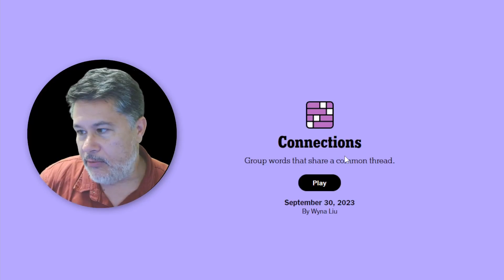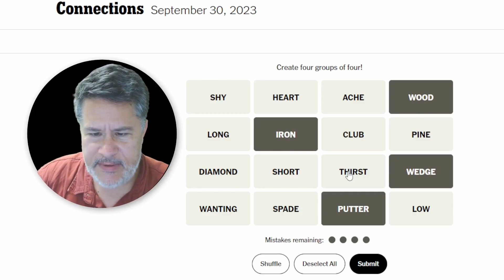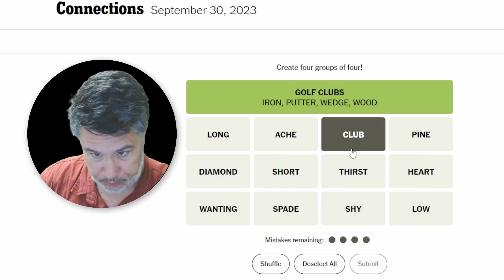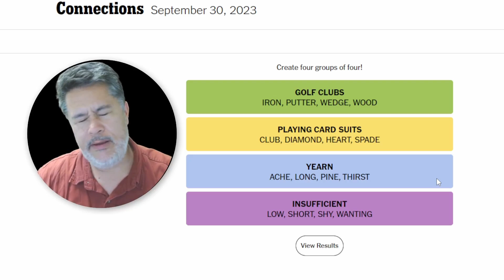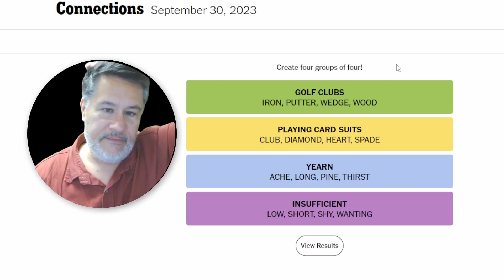The Final Team Connections Competition For September 30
The Final Team Connections Competition For September 30 // Solving the NYT Connections Puzzle for Saturday, September 30, 2023.  This marks the final day in the team competition!